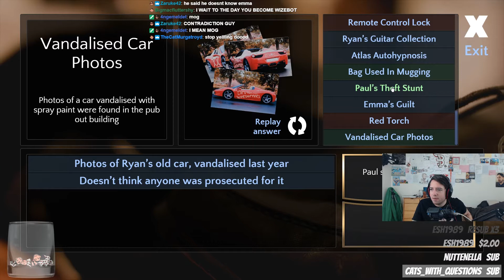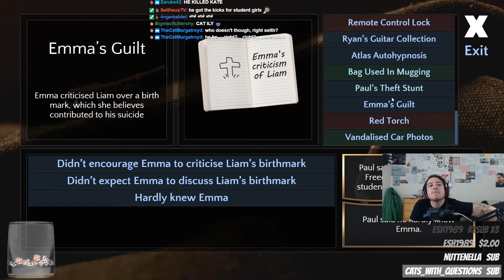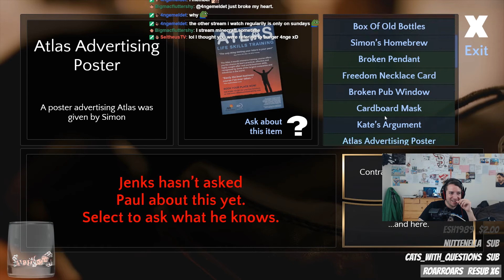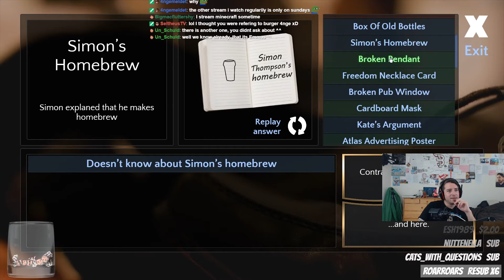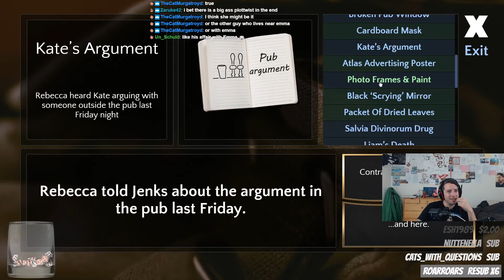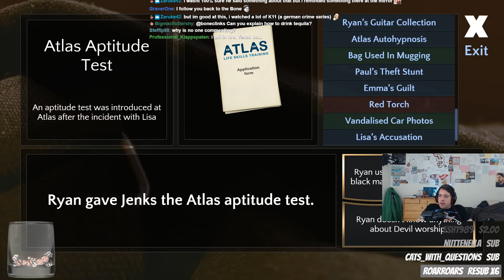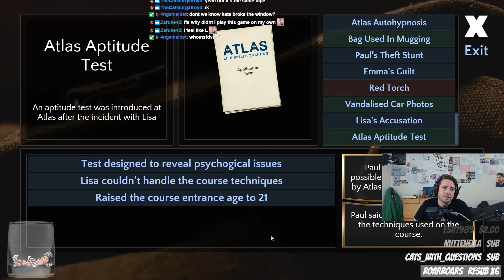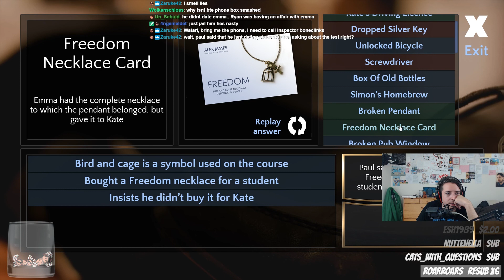Contradiction - Spot The Liar! | PT.8 | Murder Mystery Detective Game | Boneclinks Let's Bone